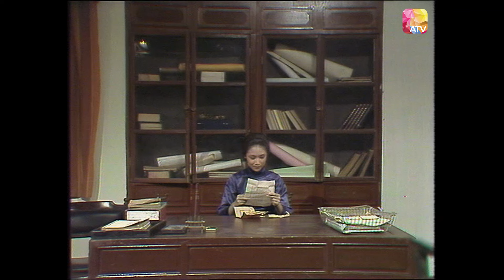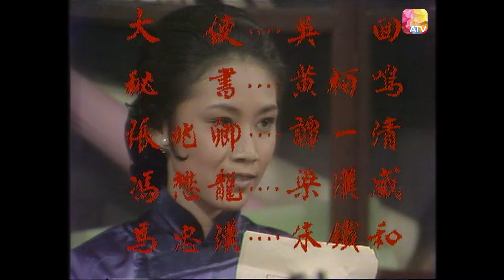《十大刺客》第38集 - 劉緯民、歐陽珮珊、羅可青、郭鋒、黃樹棠、黃莎莉、張瑛 | Ten Assassinations | ATV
故事大綱:
有頭髮邊個想做癩痢、有飯開邊個幫襯刺客？ 70年代《十大刺客》系列，將神出鬼沒、身懷絕技、殺人於無形、時常肩負影響歷史的人物或故事搬上公仔箱：魚腸劍、刺馬、荊軻、干將莫邪等等，亂世之中同壞人、暴政死過